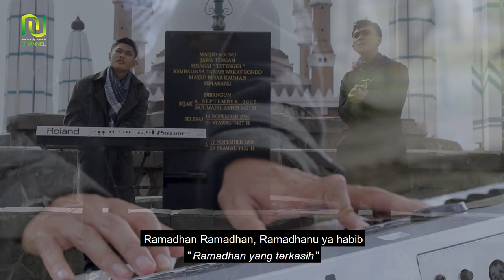COVER RAMADHAN - MAHER ZAIN (By NU Talent)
Vocal : Elfiikri Bagas
Music Design : Mukholil
Produksi : Nu Channel Production